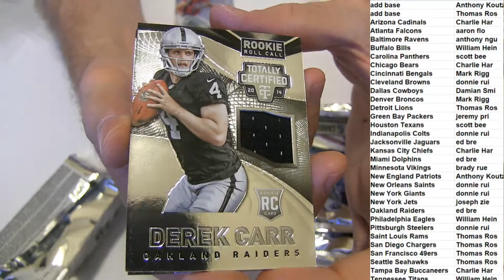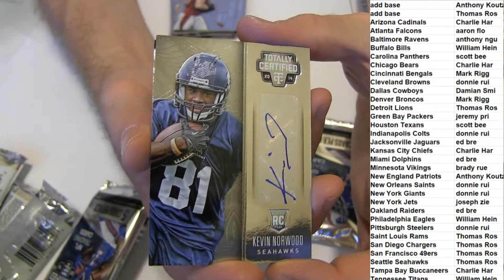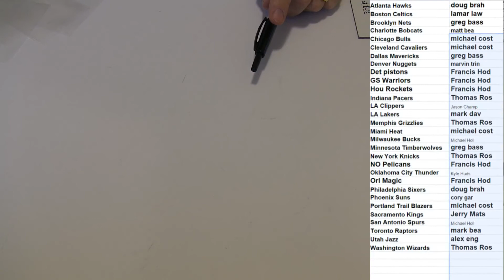2014 Totally Fb #18